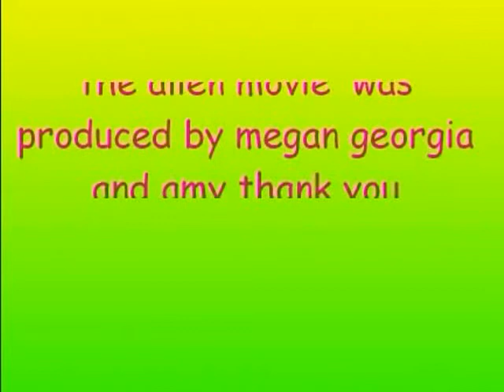Blaenbaglan - The Alien Movie